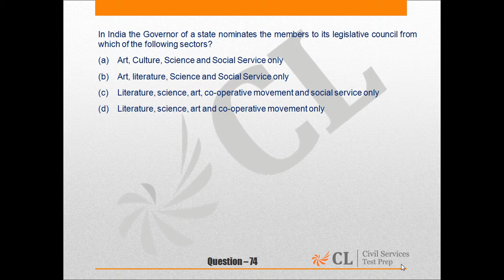CSP Mock 3, 16, GS I, Q No 74